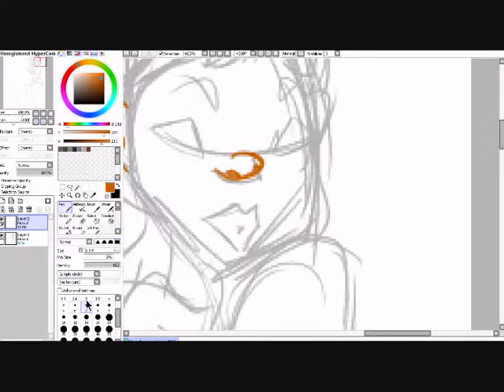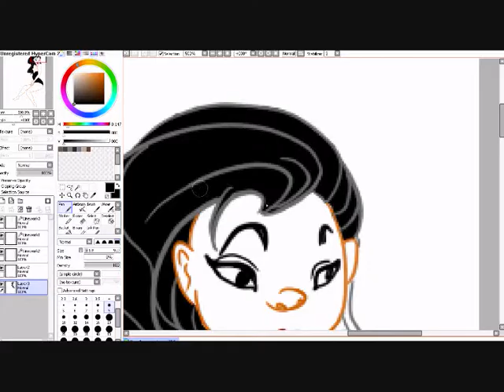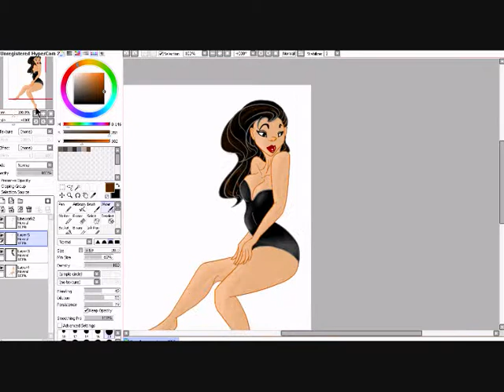Torched Song SpeedPaint Pin-Up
Inspired by the song 'Torched Song' by The Real Tuesday Weld [feat. Claudia Brücken] as featured on the soundtrack of L.A.Noire. Final image can be found on my DeviantArt